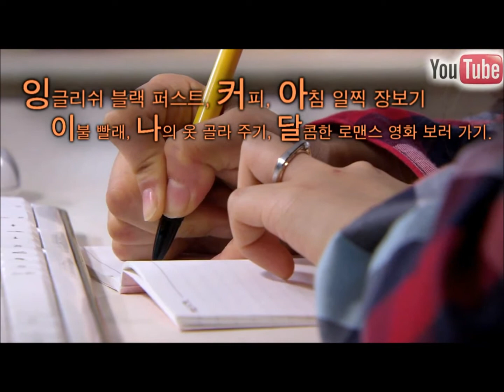Mischievous Kiss: Pink Toinq- Kiss Kiss Kiss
This songs always played in Playful Kiss and I loved it so much, I always wanted a dance video of it but it doesn't have it so I choose the parts of Playful Kiss Special Edition Youtube.